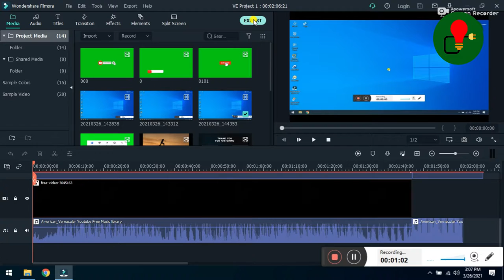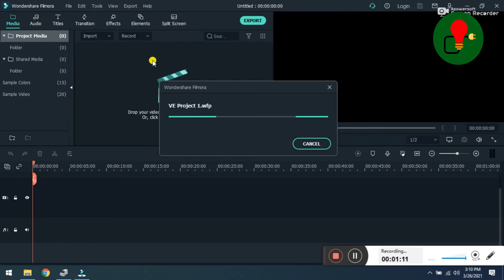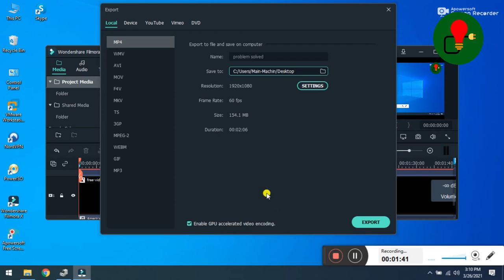How to Solve Bugsplat Error | Wondershare Filmora | 10000% Working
About Us: We are working on Technology